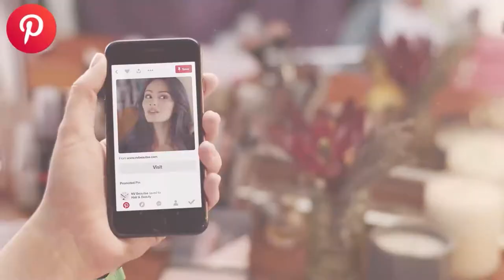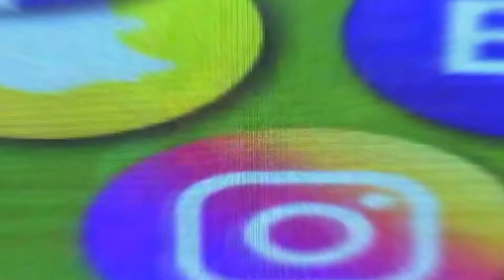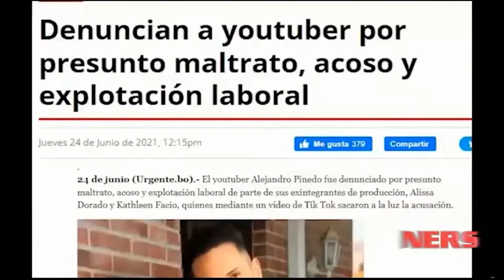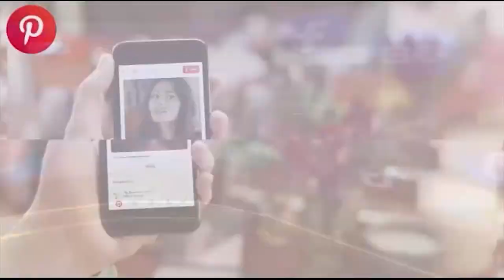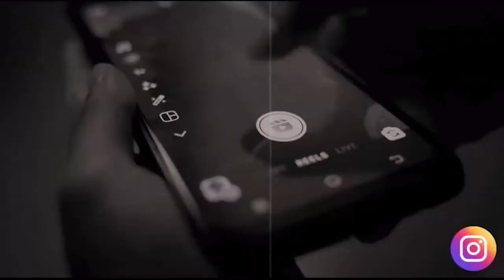NERS- Copa Evo Sub 17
También hablamos sobre la gestión  de Iván Arias en la Alcaldía paceña.